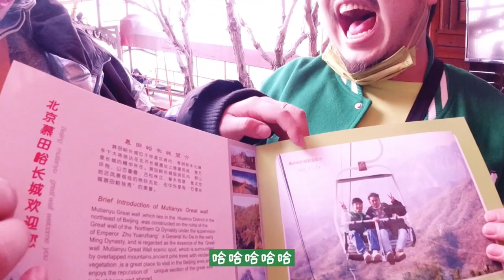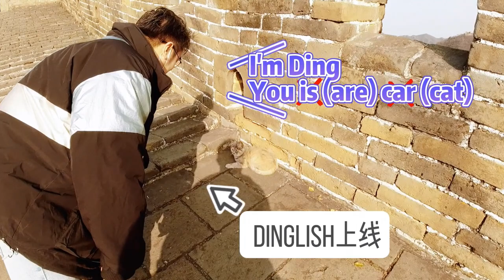【卡斯Vlog】熊猫堂卡斯鼎鼎爬长城vlog！